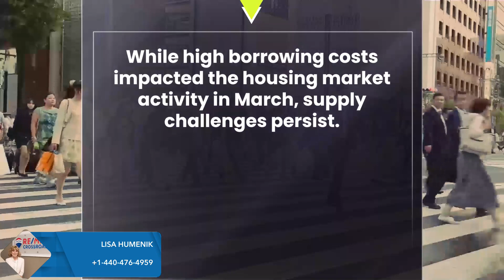Spring Market Update - Cuyahoga County - April, 2024